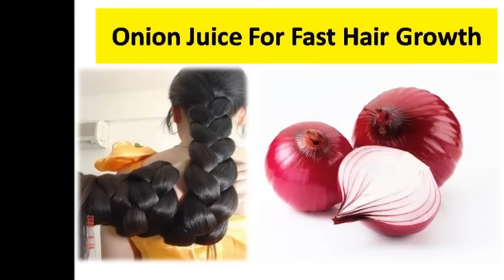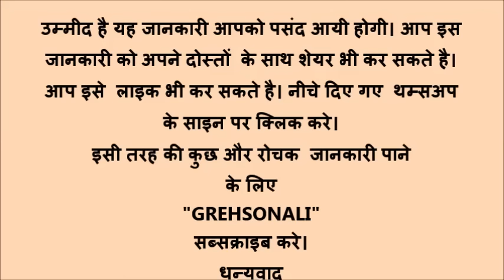बालों को तेजी से लंबा और घना करने के उपाय How to get long and strong hair